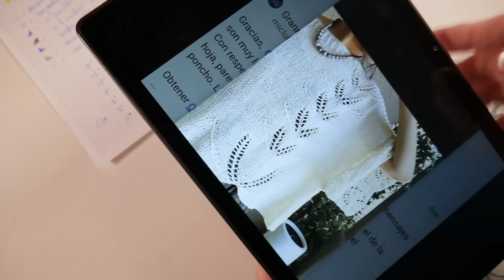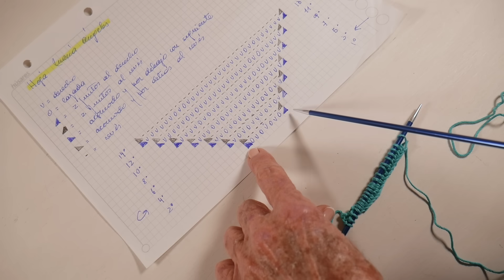Punto calado hojas Maria Angeles 🧶 Puntos calados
➽ Si quieres llevar tus habilidades de tejido al siguiente nivel, puedes unirte GRATIS durante 3 días a nuestro exclusivo Club; sólo tienes que pinchar aquí ➜
Sigue leyendo y encontrarás más información relacionada con este video y links a otras playlists.

00:00 Introduccion puntos calados
02:10 Ideas de material para tejer este punto calado
02:55 Esquema punto calado hoja
04:52 Numero de puntos
06:50 Primera hilera
08:31 Segunda hilera (reves de la prenda)
10:40 Tercera hilera
12:09 Cuarta hilera (reves de la prenda)
13:20 Quinta hilera
14:35 Sexta hilera (revés de la prenda)
15:30 Muestra terminada

Todas las semanas iré añadiendo nuevos videos para que sigas aprendiendo a tejer bien.

Mi nombre es María Lucila Cavanagh.

Llevo tejiendo y dando clases de tejido a dos agujas más de 40 años.

Tejer es mi pasión y disfruto enseñando y transmitiendo todo lo que sé.

A través de este Canal de Youtube iré subiendo video-tutoriales con técnicas y secretos del tejido a dos agujas. Tanto para las que se quieren iniciar en el tejido como para las que se quieren dedicar profesionalmente.

Alguien ha dicho que "tejer es el nuevo yoga" y algo de eso hay, relaja, ayuda a concentrarse, a desconectar... No hay más que beneficios! Les invito a que lo prueben y me sigan.